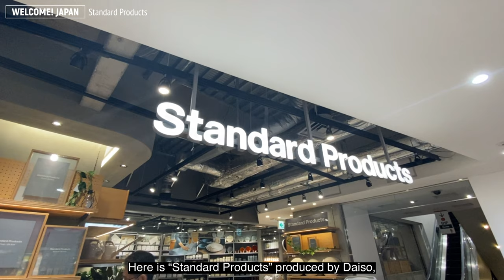What to do in Shibuya? (Part 1)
Hello! This is WELCOME! JAPAN Channel!

Check out some of our recommendations on where to go in Shibuya!
0:00 Opening
0:24 Hachiko Statue
1:18 Shibuya Crossing
2:27 Standard Products
3:01 Miyashita Park
4:27 Ending
All of us working in Japan and would love to share our experiences and useful information in Japan via this channel!
From now on we will upload a lot of interesting content about Japan.